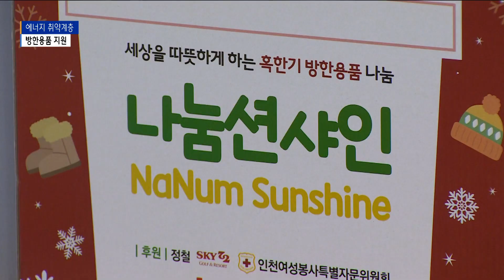"따뜻한 겨울나세요"…인천적십자 '소외계층 방한용품' 지원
박인애 앵커)

겨울이면 더 힘들어지는 소외계층들이
여전히 주변에 적지 않은데요.
이분들의 겨울나기를 위해 작지만
뜻깊은 방한용품 지원 행사가 열렸습니다.
나눔 봉사 현장을 배상민 기자가 다녀왔습니다.

리포트)

상자에 물건을 담는 손길이 분주합니다.

방한 장갑과 양말, 무릎담요,
목도리, 핫팩 등을 차곡차곡 담습니다.

매서운 한파에 눈까지 내렸지만
선뜻 나눔을 실천하기 위해 200여 명이 모였습니다.

처음 봉사에 참여한 사람이 있는가 하면

[ 인터뷰 -  임양례 ㅣ 적십자 인천지사 자원봉사자 ]
취약계층 어르신들한테
나눔 봉사활동을 통해서 한다는 게 뿌듯하고 좋아요.

봉사 활동을 자주 하는 사람은
능숙하게 작업을 합니다.

[ 인터뷰 -  권유화 ㅣ 적십자 인천지사 자원봉사자 ]
한 달에 한 번씩 급식 봉사도 하고,
빵 만드는 봉사도 하고 있습니다.
많이 도움이 됐으면 좋겠습니다.

각계각층에서 보낸 온정의 손길이 더해져
올해도 어김없이 행사가 열렸습니다.

[ 인터뷰 -  김창남 ㅣ 적십자 인천지사 회장 ]
'나눔션샤인'은 2018년부터 시작한
세상을 따뜻하게 하는 혹한기 방한용품 지원 행사입니다.
올해 5회째를 맞이하고 있습니다.
이번에 만든 키트 1,010세트는
어려운 취약계층에게 나눠주게 됩니다.

어느새 상자가 하나둘 쌓이며
나눔의 온기도 더해집니다.

이번에 만든 방한 키트는
적십자 봉사원들이 어려운 이웃들을 방문해 전달할 예정입니다.

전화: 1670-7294